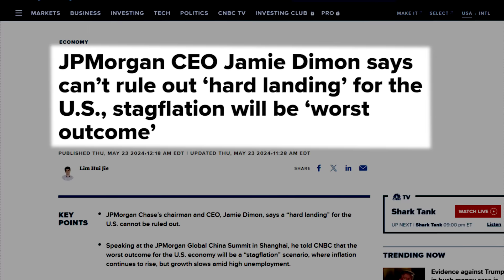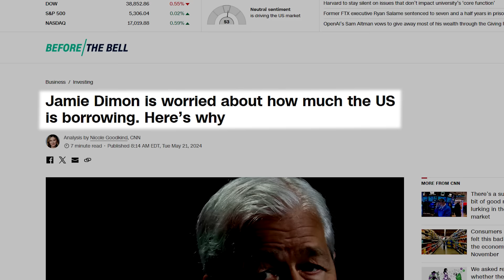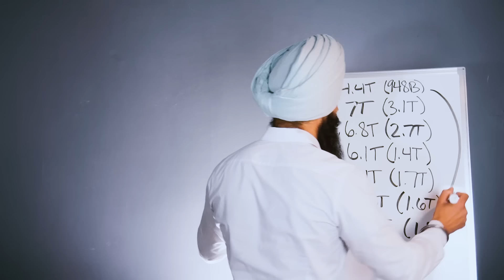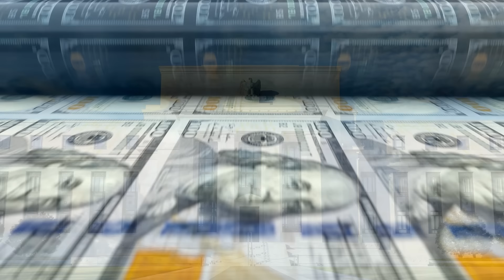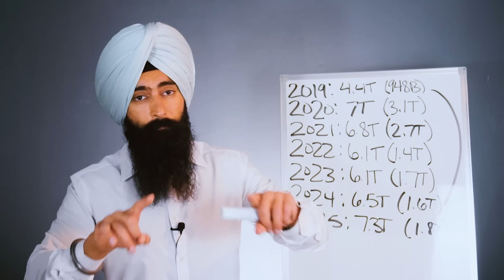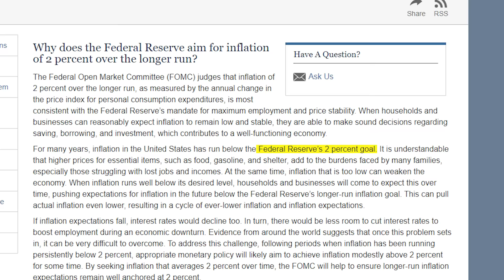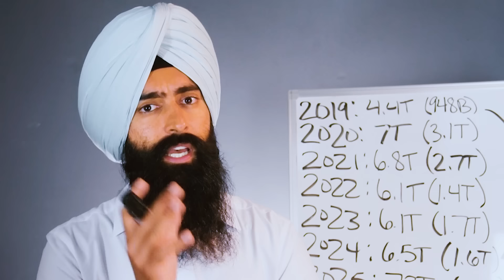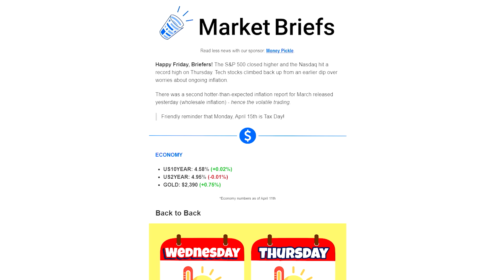Jamie Dimon: The Feds Are Lying To You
*This is an ad. Minority Mindset is a paid partner with LMNT.

However, these are companies that I trust and use (or have used). The compensation doesn't affect my recommendations or advice. That being said, you should always do your own research & never blindly listen to a random guy on YouTube.

➤ Life Insurance
2) 🛡 Policygenius - Get a free life insurance quote:

3) 🏠  Fundrise - Invest in real estate with as little as $10!

➤ Upgrade Your Career
4) 💼 CourseCareers - Get the skills to get a better career:

➤ Business Accounting
6) 💸 CommonWealth - Does your business do over $250k/year? If yes, get a free consultation from my partner accounting firm

Recommended:
PREPARE: Wall Street's Warning To Investors